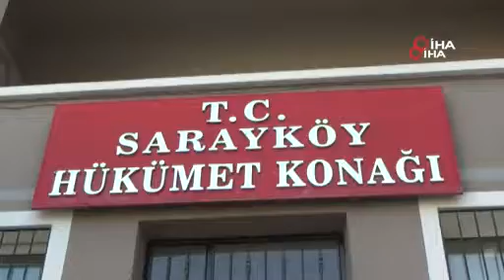Annesini Öldürdüğünü İtiraf Ettti